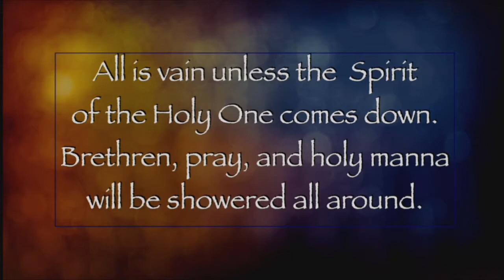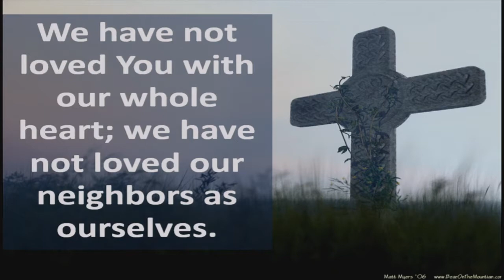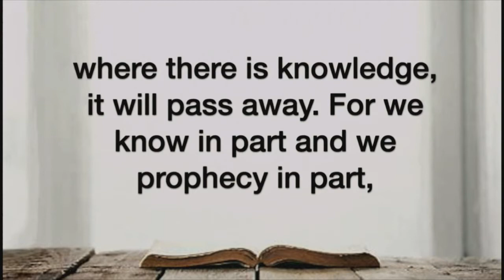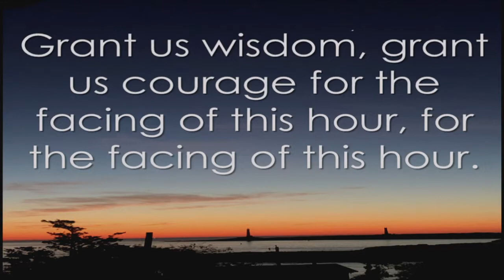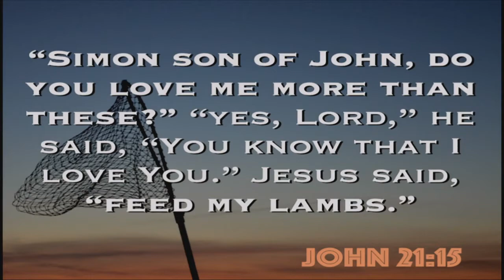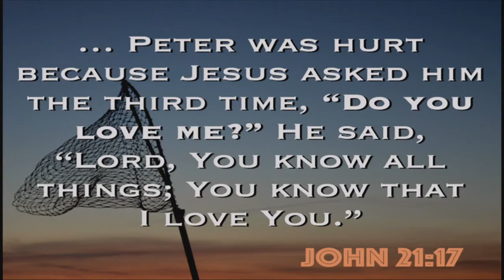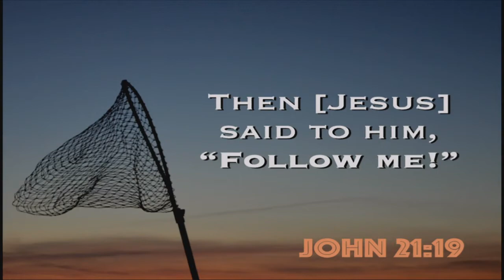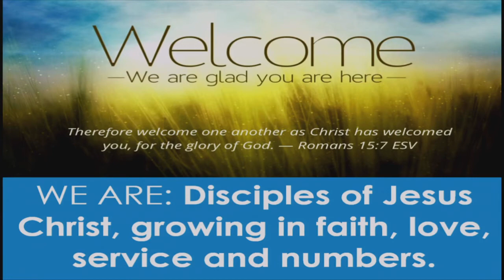10/18/2020, "Disciples Growing in Service and Numbers", Our Savior Lutheran Church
"Disciples Growing in Service and Numbers" Sermon by Pastor Knapp